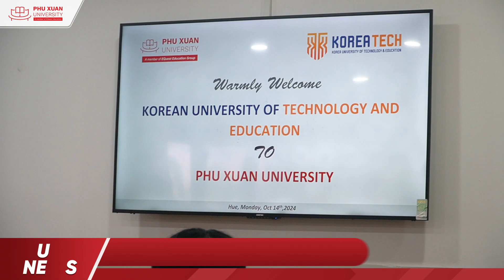[PXUni NEWS THÁNG 10] - Khởi đầu mới, hành trình mới cùng PXUni!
🎁 Tháng 10 tại Đại học Phú Xuân không chỉ đánh dấu mùa khai giảng sôi động, mà còn mở ra một hành trình mới đầy cảm xúc cùng khát vọng chinh phục tri thức.

Hãy cùng nhìn lại những khoảnh khắc đáng nhớ, những bước chân nhiệt huyết mà chúng ta đã cùng nhau trải qua, mỗi khoảnh khắc tại PXUni đều rực rỡ và tràn đầy năng lượng, từ những bài học đầu tiên trên giảng đường đến các hoạt động ngoại khóa kết nối cộng đồng.

🌈 Chào mừng bạn đến với hành trình tháng 10 đầy sắc màu trong bản tin PXUni News - nơi lưu giữ và lan tỏa dấu ấn của một tháng đầy tự hào!